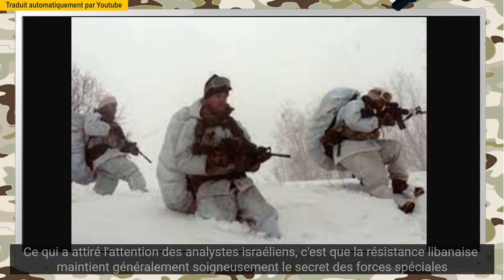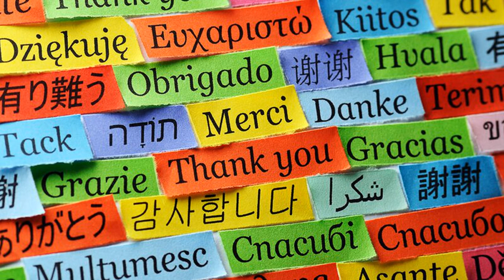Les troupes de montagne, force d'élite et avantage tactique pour le Hezbollah et l'Armée Libanaise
Pour lire l'article entier et regarder toutes nos vidéos, visitez la page en français du site tarsana.net sur le lien suivant:
Un message dissuasif des forces spéciales du Hezbollah depuis les sommets enneigés du Liban
Le Liban dispose d’un avantage géographique unique dans le Machrek arabe qui est le terrain montagneux accidenté et imposant. Les chaînes de montagnes occidentales et orientales et les hautes plaines constituent de 70 à 80 % de la superficie du pays. Les sommets du Liban, comme le sommet de Qornet al-Sawda, atteignent une hauteur de plus de 3080 mètres. Ce qui donne à ces montagnes une signification particulière, c'est qu'elles sont habitées malgré le climat difficile et les neiges annuelles. Vous trouverez de nombreux villages et villes à des altitudes supérieures à 1800 mètres, car le Liban est sous pression démographique et une forte densité de population en raison de sa petite superficie
Quiconque est libanais ou connaît bien le Pays du Cèdre, se rend compte que cette géographie a donné au Liban un avantage défensif dont il a bénéficié tout au long de l'histoire. Dès lors, il n'est pas surprenant pour l'observateur que les Forces armées libanaises que ce soit l’Armée ou la Résistance, disposent d’unités de combat de montagne, pour profiter du refuge et du secret qu'offre l'environnement montagneux dans les déplacements, la facilité de camouflage ou la vitesse de déplacement sur la neige. La majorité des armées modernes des pays froids possèdent ce type d'unités spéciales d’infanterie de montagne, dont les plus célèbres sont les régiments de chasseurs alpins par en France, et elle les considère comme l'une des meilleures forces d'élite qu'elles possèdent.
Bien sûr, cela ne s'applique pas aux armées de la région arabe, à l'exception du Liban et du Maroc. Quant au Yémen, il a un climat différent et ses montagnes ne sont pas couvertes de neige.
Des images et des enregistrements diffusés par le Hezbollah, des manœuvres et de l'entraînement des forces de combat en montagne ont suscité l'étonnement et l'inquiétude de l'état-major de l'armée israélienne, coïncidant avec la publication par l'armée libanaise, de clips similaires de ses membres dans un cadre tactique similaire.
Cependant, certains commentateurs ont prétendu que ce type de formation militaire est nouveau dans la région. Cela ne tient pas compte de l'histoire militaire du Liban et de l'Armée Libanaise. La Compagnie de Combat de Montagne a été créée le 11 février 1998 et était liée au Commandement d'Etat-Major de l'Armée pour les Opérations, jusqu'à ce qu'elle soit rattachée au Régiment de Commandos en tant que groupe organique en avril 1999. Plus tard, une deuxième compagnie similaire a été créée jusqu'à ce que ces unités s’intègrent dans un Bataillon de Combat de Montagne, en formant une troisième compagnie.
Ces formations sont certainement bien connues de l'armée et du renseignement de l'État hébreu, et ils n'ont pas été surpris par la découverte de ces unités, mais la diffusion de ces clips à ce moment-là, c'est-à-dire coïncidant avec le discours dissuasif du secrétaire général du Hezbollah, le Sayed Hassan Nasrallah, a semé la confusion et le débat dans les médias sionistes.
Ce qui a attiré l'attention des analystes israéliens, c'est que la Résistance Libanaise maintient généralement soigneusement le secret sur ses forces spéciales. Malgré la renommée de l'unité Radwan, les Israéliens ignorent tout sur elle, à part qu’elle leur a causé beaucoup de torts. La même situation s'applique davantage à certaines unités d'élite, comme les plongeurs de combat ou ce qu'on appelait avant les hommes-grenouilles, et les unités aéroportées qui ont infiltré la Palestine occupée avec des ailes planantes, c'est-à-dire des parapentes.
Comme je l'ai dit dans au début de l’article, la nature montagneuse donne au Liban un avantage défensif, mais comme les zones montagneuses forment également les frontières naturelles, cela donne également à la résistance un avantage offensif. Imaginez à quel point il est facile pour ces unités de s'infiltrer dans les hauteurs de Galilée en Palestine à travers les montagnes et les collines communes, et imaginez la vitesse de ces mouvements grâce à des skis, des motoneiges et des engins spécialisés tels que les quads.
Mais si l'on se réfère aux Compagnies de Combat en Montagne du Régiment des Commandos de l'armée libanaise, on peut en déduire le type de missions ou d'entraînements et de spécialisations effectués par les éléments de la compagnie.
Les éléments de la Compagnie de Combat en Montagne suivent progressivement plusieurs stages qui sont :
... Pour lire la suite: